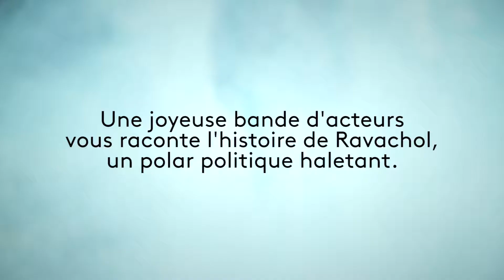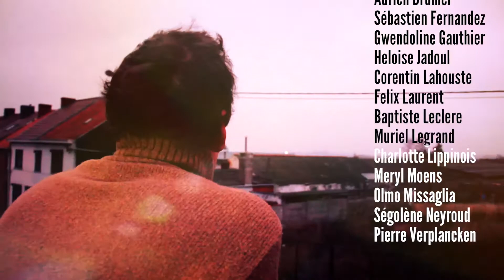Ravachol - Axel Cornil (création made in Mars)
Cultivez votre colère.

« Què Ravachol es’ti là ! » On connaît l’expression sans forcément se rappeler son histoire : quand Axel Cornil découvre qu’elle fait référence à un anarchiste poseur de bombes au 19e siècle, il se rend compte que la colère de Ravachol n’est pas très éloignée de la sienne… Il demande alors à une bande de « sales gosses » de s’emparer de cette histoire avec lui. Quatre acteurs, quinze personnages, un peu de punk pour une course-poursuite politique aux allures de polar américain ! Et une jeunesse ballottée entre cynisme, désespoir et radicalisation…

Avec Adrien Drumel, Gwendoline Gauthier, Héloïse Jadoul, Pierre Verplancken